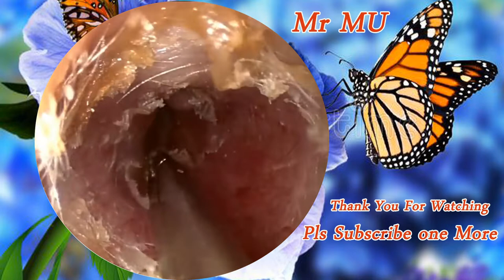ear wax cleaning, Health care is very important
Era wax Cleaning.
Everyone naturally produces earwax. It’s a completely normal process, and the wax is beneficial because it can clean your ear. But sometimes the wax can build up, which can cause irritation, muffled hearing, or hearing loss. When that happens, it’s time to see a doctor.

Insider’s Caroline Aghajanian, Joe Avella, and Mikala Jones-Fielder visited Dr. Geoffrey Trenkle, an otolaryngologist at the Los Angeles Center for Ear, Nose, Throat and Allergy, to learn more about earwax and have their ears professionally checked. Dr. Trenkle can safely remove earwax by using either a curette or a vacuum device. He suggests to never try over-the-counter options to remove earwax and to stop using Q-tips because they may cause a perforated eardrum, which can lead to a risky surgery.